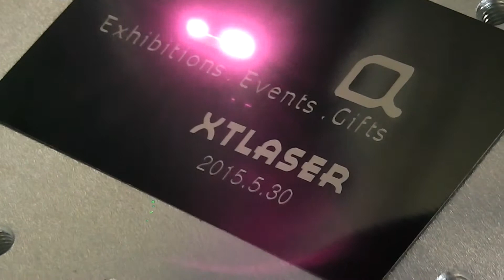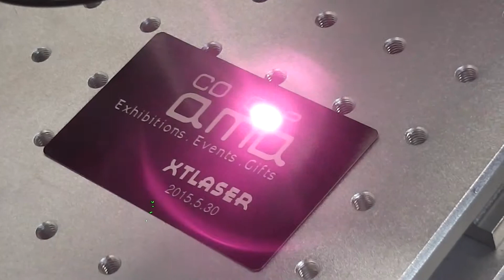Fiber laser marking machine for Saudi Arabia customers